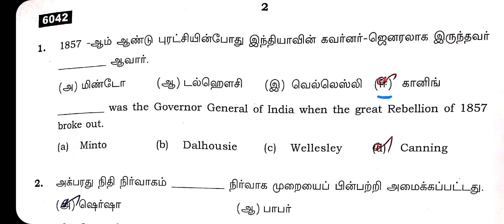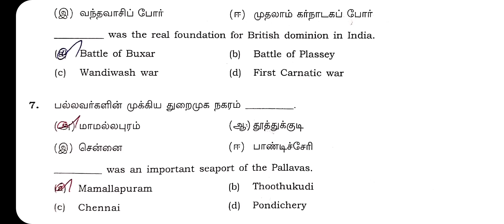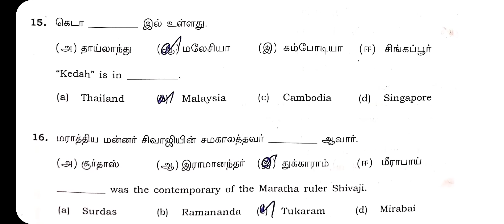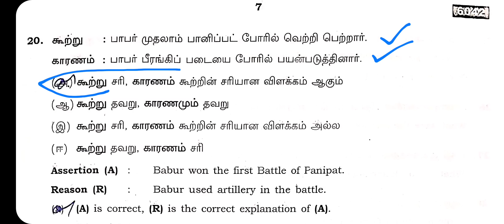11th History Public Exam answer key 2022 (16-05-2022)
11th History Public Exam answer key 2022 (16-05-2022)